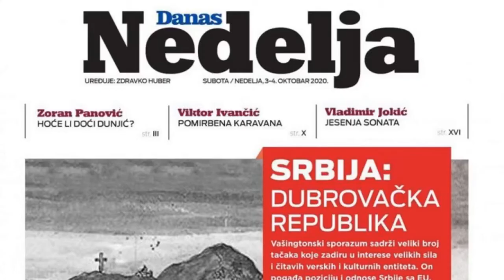Vikend izdanje Danasa u 10 slika! Posetite // 03-10-2020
Danas

Vikend izdanje Danasa u 10 slika! Posetite